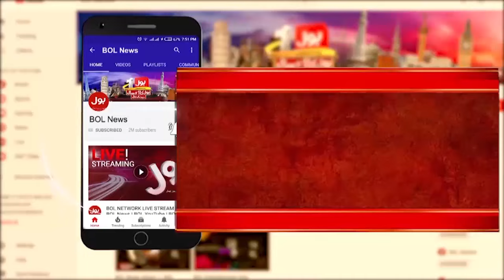PM Shehbaz Sharif and Bilawal Bhutto Important Meeting | Breaking News